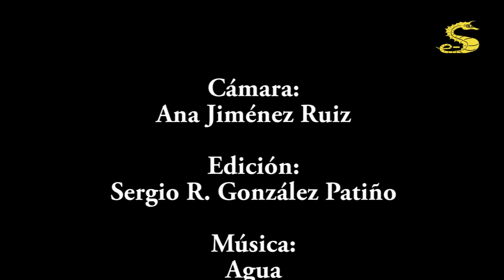Inmersión en La Caleta de Palamós Raul y Kike.mp4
En esta ocasión toca la Caleta de Palamós, situada en la Platja de Morro de Vedell, al lado izquierdo del puerto deportivo de Palamós.

Se trata de una inmersión sencilla, con un acceso desde playa o a través de una pasarela dedicada exclusivamente a los submarinistas.

Las condiciones de visibilidad suelen ser muy buenas al encontrarse protegida por el puerto deportivo. Tiene una profundidad máxima de unos 20-25 metros y el fondo de roca y muchas poseidonias.

Suele haber mucha vida entre las praderas de poseidonias, sobre todo peces. También es fácil encontrar morenas y todo tipo de vida habitual.

En este caso, el video es de unos alumnos del curso Open Water Diver de ACUC durante una de las últimas prácticas en mar abierto.

Un saludo.